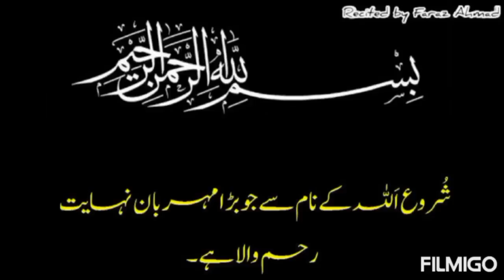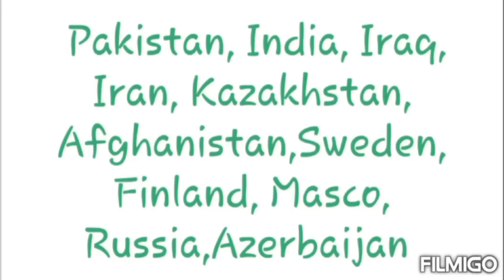Suraj Grahan 25 October 2022 | Surya grhan 25 Oct 2022 | Solar Eclipse 25 Oct 2022 | Muhammad Faisal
Suraj Grahan 2022 date and time in Pakistan | Suraj Grahan 2022| Solar Eclipse 2022

may lunar eclipse
25 Oct eclipse
Effects of eclipse
Chand Grahan 2022
Suraj grahan
Suraj Grahan ka Amal
Suraj Grahan ka wazifa
Eclipse 2022
Mehrban ali eclipse
Eclipse time
AP ko is video ma 25 oct ko lagny waly suraj grahan ki timing k bary ma makaml tafsil di gai hai.